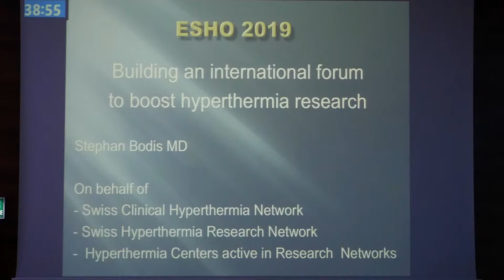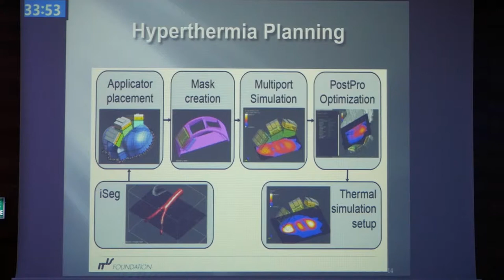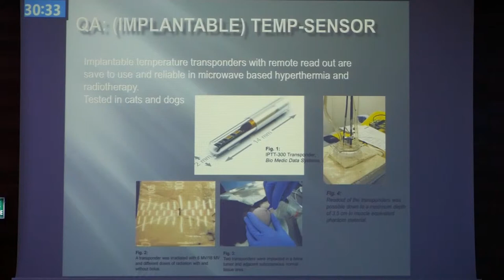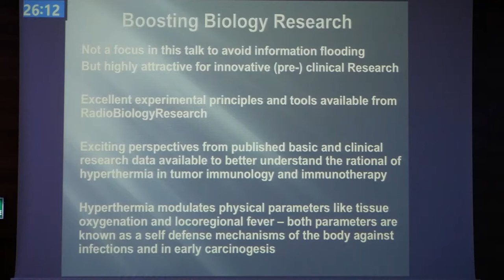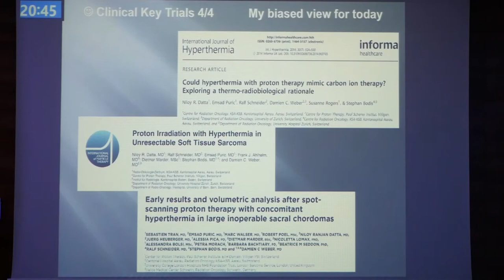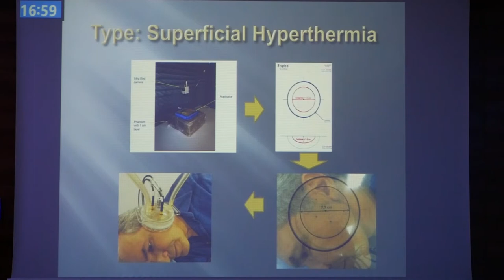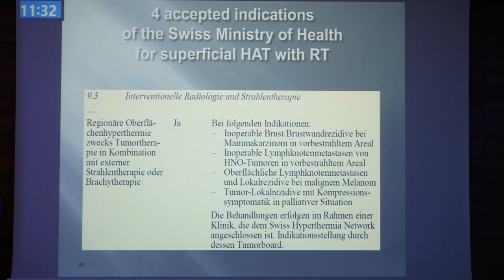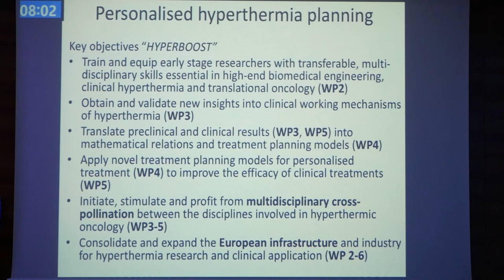Building an international forum to boost hyperthermia research, S. Bodis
May 22, 2019, Plenary Session, Key Opinion Lecture